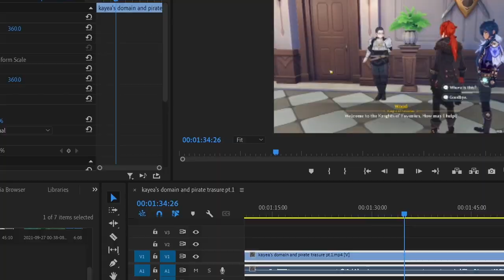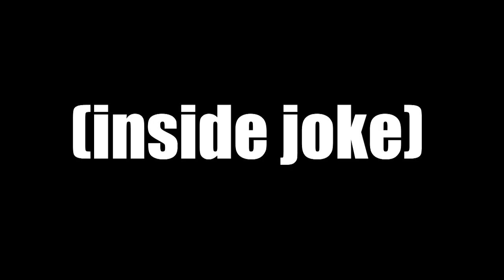Metaphysical Pirate Treasure | Genshin Missions Are Wack Ep. 1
If you've ever taken the time to listen to English mission dialogue in Genshin Impact, then you know that things can get a bit weird.  If you haven't, then watch this!